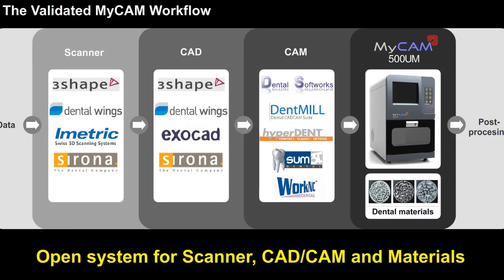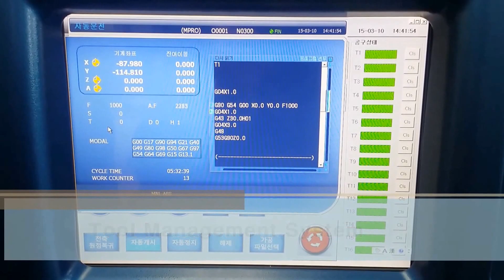Manufacturer of Dental CAD/CAM Milling Machine - mycam500um Ver2 3EH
Dental CAD/CAM Milling Machine

The Revolution in Dental Technology
Perfect maching of the customized abutment and the metal coping/crown as well as zirconia, does't need finishing any more!

1) 5-Axis works simultaneously - MyCAM 500UM can mill all kinds of undercut
2) 16-Position ATC(Auto Tool Change) - None stop for tool changing
3) Tool Management System - Monitoring the longevity of tools
4) Hybrid Design - For both Dry and Wet Processing
5) 6 Multiple Fixture - MyCAM 500UM can mill continuously 6 different customized abutments at one setup [Registered Patent #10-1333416]
6) Versatile Categories, Shapes and Materials for Milling